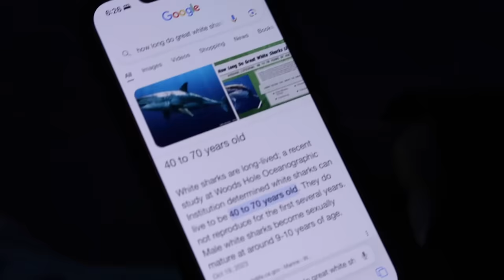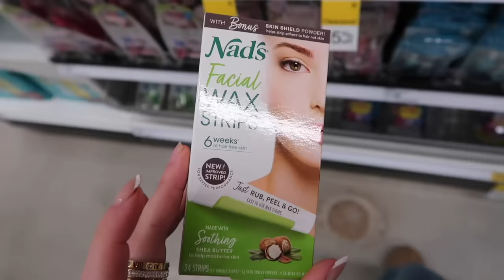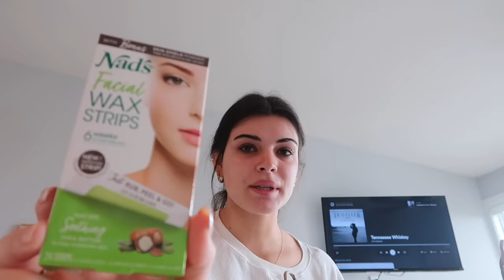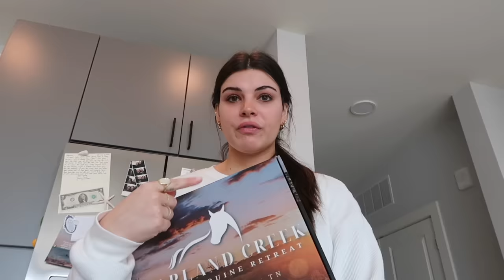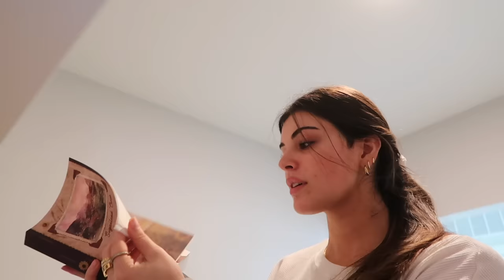spend the week with me while i experience every emotion on the human spectrum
I'm having major vlogmas flashbacks with vlogging every day of March. here's part 2 to the last vlog. very exciting part 3 coming soon!!
steph